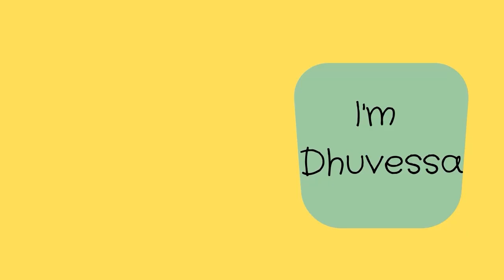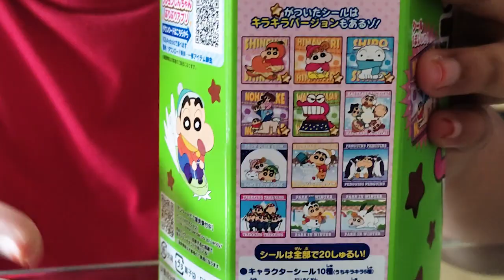Eating Shinchan Fav Food for 24 hours | Eating Like Shinchan for 24 Hours | Tamil Food Challenge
Hii Candies 💜💜

In this video I have done eating Shinchan fav food for 24 hours.